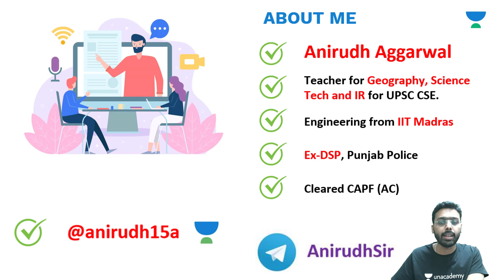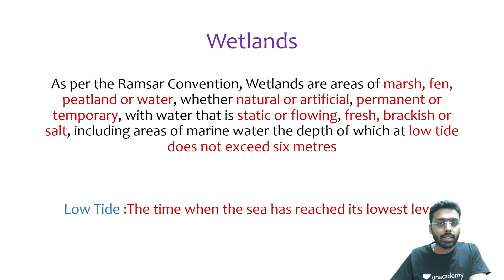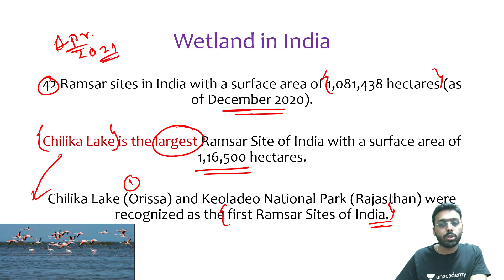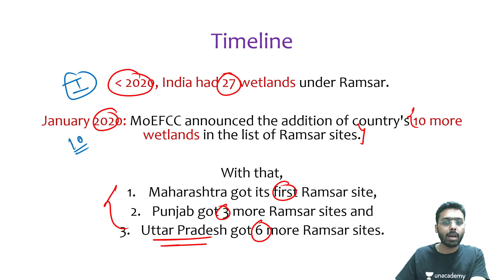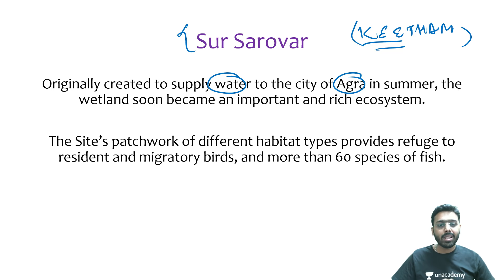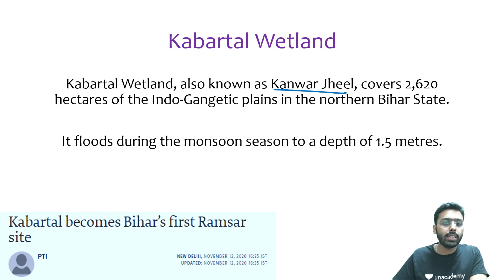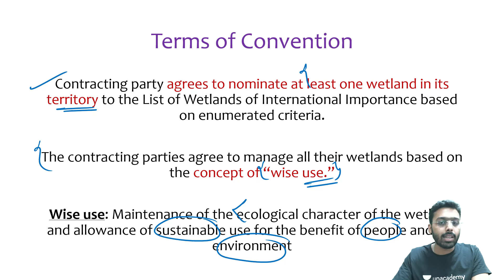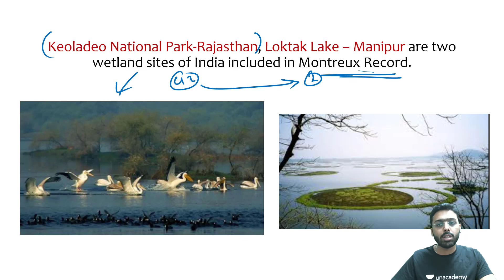Wetlands in News 2020-21 | UPSC 2021 Current Affairs Crash Course by Anirudh UPSC​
This lesson starts with a discussion on Wetlands in News 2020-21 for UPSC CSE by Anirudh Aggarwal. It is very important for the UPSC CSE/IAS 2021 preparation.

Unacademy Subscription Benefits:

1. Learn from your favourite teacher
2. Dedicated DOUBT sessions
3. One Subscription, Unlimited Access
4. Real-time interaction with Teachers
5. You can ask doubts in a live class
6. Limited students
7. Download the videos & watch offline